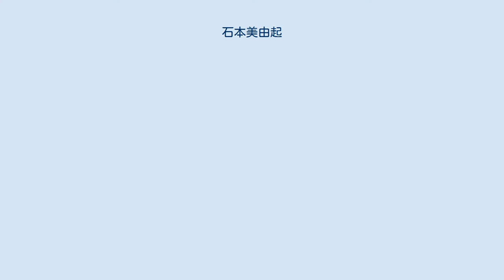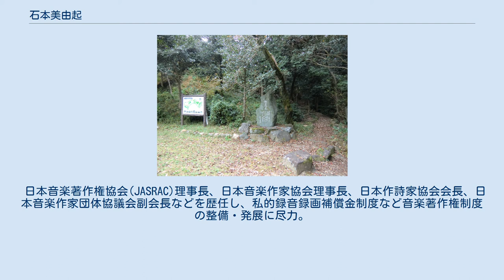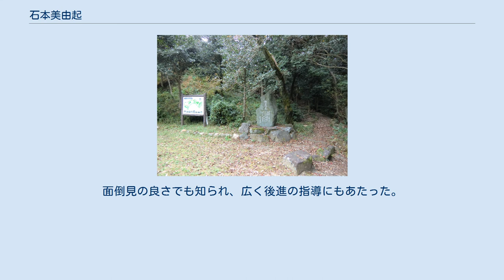石本美由起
石本 美由起（いしもと みゆき、男性、1924年2月3日 - 2009年5月27日）は、日本の作詞家。
本名は美幸。
昭和の歌謡界を代表する作詞家の一人である。
広島県大竹市立戸出身。
 幼少から喘息を患い、家に閉じこもるような生活を送る。
生家は宮島や江田島など瀬戸内海を見渡せる風光明媚な場所に建ち、幾分救われる。
そばにある文学は全て読んだが、なかでも北原白秋やゲーテを読みふけった。
1944年、海軍大竹海兵団に入隊するが、すぐ体調を崩して岩国海軍病院に入院。
慰問に来た東海林太郎の歌声に戦争に傷ついた兵士たちが瞳を輝かせるのを見て歌の魅力を知った。
戦後、作詞を始め、高橋掬太郎が主宰する歌謡同人誌『歌謡文芸』に投稿を始める。
夢中になった白秋の詩『思い出』の中の一篇「ザボンのかげ」からインスピィレーションを得て「長崎のザボン売り」という詩を書き、同人誌に投稿すると、作曲家江口夜詩の目にとまり、1948年に小畑実の歌でレコード発売され大ヒットした。
1950年暮れ、東京に住まいを移し、キングレコードの専属となって作詞家としてのスタートを切る。
 翌1951年、作曲家上原げんとに見込まれ共にコロムビアレコードに移ったことで、上原をはじめ古賀政男、船村徹、市川昭介らの作曲家とコンビを組み、美空ひばり、島倉千代子、都はるみらの楽曲を手がける。
特に美空ひばりには、大ヒットとなる「ひばりのマドロスさん」、「港町十三番地」、「哀愁波止場」、「悲しい酒」、「人生一路」などの詞を提供し、ひばり伝説の一翼を担った。
美空ひばりには約200作を提供。
加藤和也は「母は最後まで石本先生の歌を大事にしていた」と話し、ひばり自身が選ぶコンサートの曲には必ず石本作品があった。
他に遠藤実らとこまどり姉妹のデビュー「浅草姉妹」等も手がけている。
 総作詞作品は3500曲以上にも及び、作詞界の大御所的存在だった。
他の代表曲には、故郷の窓から遠い空を想い続けた少年の日を思い出して書いたという「憧れのハワイ航路」や「薔薇を召しませ」、「陽気なハーモニカ娘」、「こんなアベック見たことない」、「渡り鳥いつ帰る」、「逢いたかったぜ」、「東京の人さようなら」、「逢いたいなァあの人に」、「ソーラン渡り鳥」、「十国峠の白い花」、「おんなの海峡」、「大ちゃん数え歌」（アニメ「いなかっぺ大将」主題歌）、「長良川艶歌」（日本レコード大賞）、「矢切の渡し」（日本レコード大賞）、「河内おとこ節」「女の旅路」（日本レコード大賞）などがある。
「長良川艶歌」、「矢切の渡し」は2年連続の日本レコード大賞の偉業だった。
「酒場ひとり」は1992年日本作詩大賞グランプリ。
 この他、玖波小学校校歌、瀬野川中学校校歌、八本松中学校校歌、奈留高等学校校歌、「四谷大塚進学教室の歌」、広島東洋カープ応援歌「燃える赤ヘル僕らのカープ」、株式会社第一興商社歌「明日をつくる」等も手がけている。
 1998年、勲三等瑞宝章受章。
 晩年は糖尿病に悩まされた。
2009年5月27日午前零時50分、病気のため横浜市内の病院にて逝去。
85歳没。
法名は「慧楽院釋醇美」。
 作詞家を志す後進の育成を目的として歌謡同人誌「新歌謡界」を主宰した。
1952年6月23日発行の創刊号から1982年8月20日発行の第171号で廃刊となるまで、満30年に及ぶ長きに渡っての活動であった。
 ここから星野哲郎や松井由利夫、八反ふじを、たなかゆきをらを初めとする多くの優れた才能が世に輩出されている。
 日本音楽著作権協会(JASRAC)理事長、日本音楽作家協会理事長、日本作詩家協会会長、日本音楽作家団体協議会副会長などを歴任し、私的録音録画補償金制度など音楽著作権制度の整備・発展に尽力。
面倒見の良さでも知られ、広く後進の指導にもあたった。
 亀居公園の「詩の坂道」